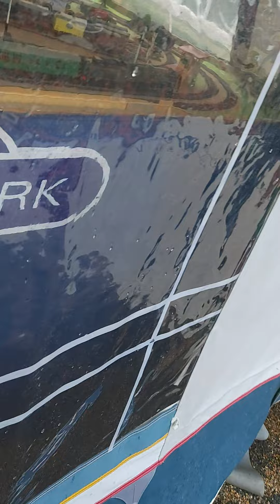Part.4-Walk around Horsted Keynes station platform(SAW A VINTAGE HORNBY 00 LAYOUT:)July 40Th 2021.